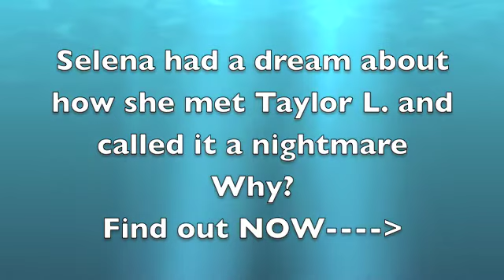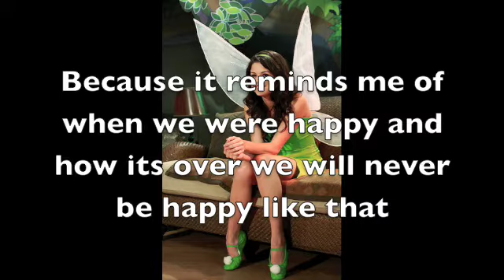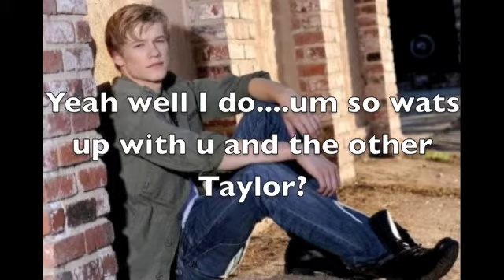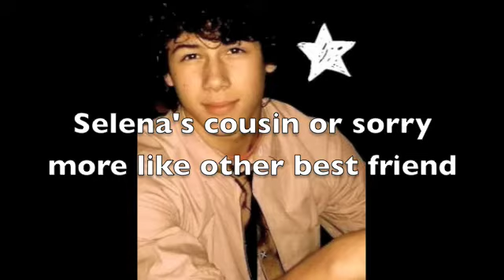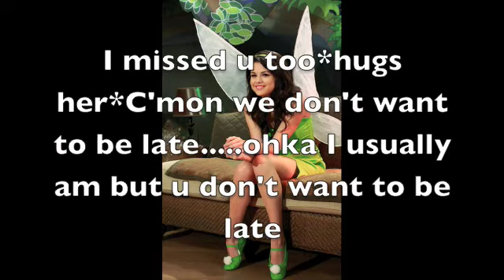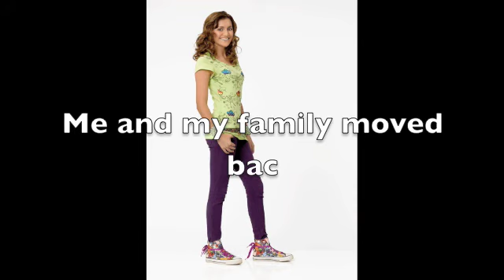Can't Sleep(A Telena and Friends Story)Season5 Episode 42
I DON'T OWN ANYTHING...I hope u enjoy...The songs r Love You I Do by Jennifer Hudson and Before The Storm by Jonas Brother and Miley Cyrus and Pain by Three Days Grace